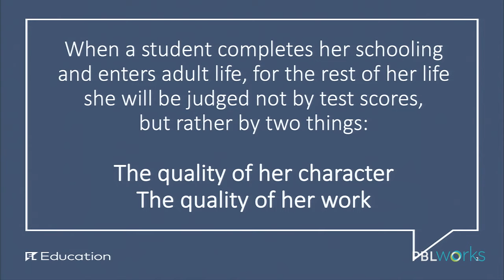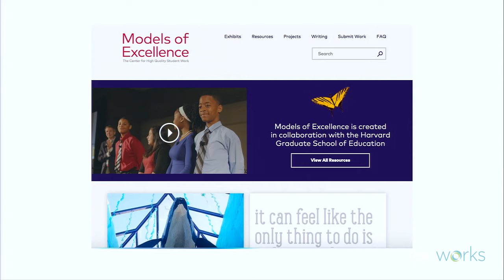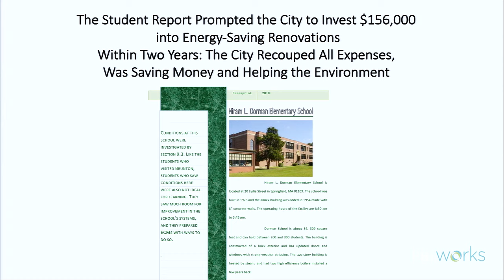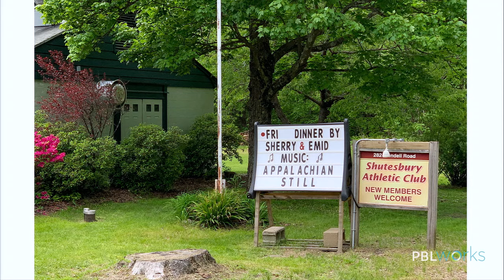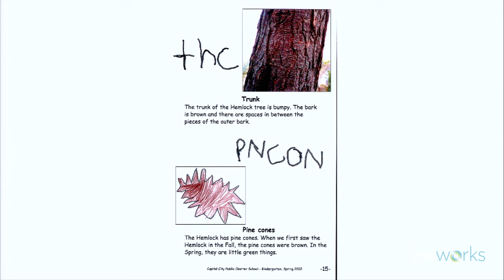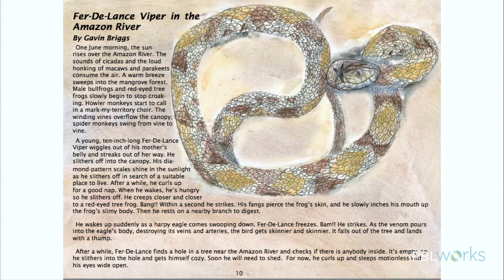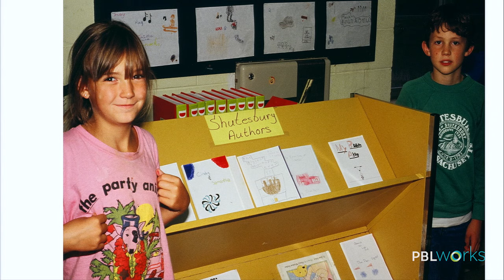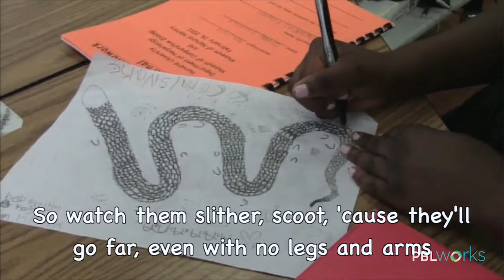Ron Berger on PBL & Quality Work | PBL World 2019 Keynote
Ron Berger shares his insights on Project Based Learning, high-quality student work, and more at PBL World 2019.